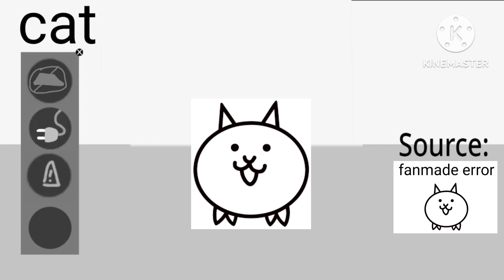something went wrong island | cat+home depot song